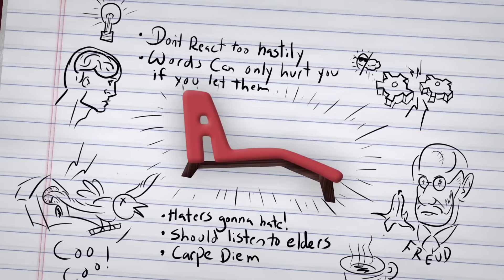How To Explain Online Gaming (REACT: Advice #89)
Leave your advice questions in the comments, it may get answered!

The Reactors come together to help you out and answer your questions! Advice episodes air every other Saturday on the REACT channel.

SEND US STUFF:
The following episode featured the following Reactors:

KIDS
Devyn
Isael
Jackson
Sydney

TEENS
Dylan

ADULTS
Cesar
Jen
Margarita

ELDERS
Don
Ken
Libby
Vera
Questions We Answered This Episode! (In Order Answered):
How can I tell whether a guy is flirting or just being nice?
How do I talk to animals like Mowgli?
Can someone tell me how to tell my parents that online games can't be paused?
How do I make people fall in love with each other?
How do I get my friends to stop texting all the time when we hang out?
Co-Producer - Olivia Dibs
Associate Producer -  Derek Wells & Megan Lutz & Katie Harper
Production Assistant - James Roderique & Zach Cieszynski & Ethan Weiser